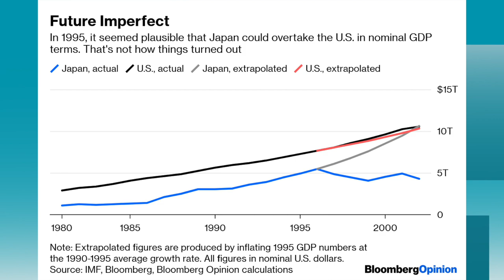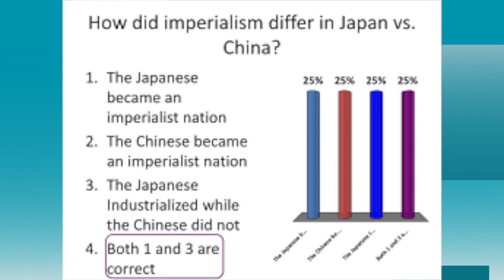VATV | Trung Quốc không giấu giếm ý định học Nhật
VATV | Phân Tích và Bình Luận Theo Nghiên cứu Quốc tế của Nguyễn Hải Hoành: Trung Quốc không giấu giếm ý định học Nhật Nam Anh trình bày - 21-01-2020